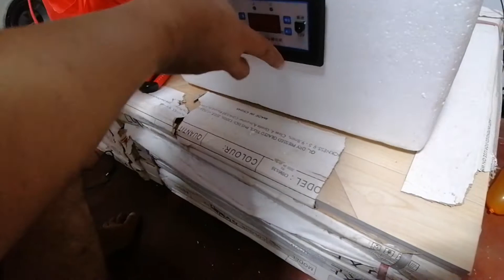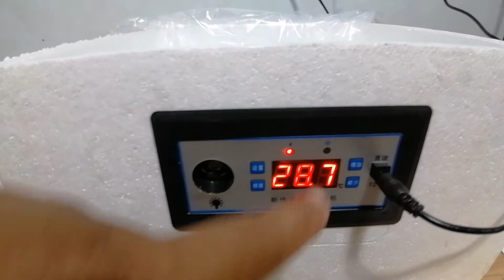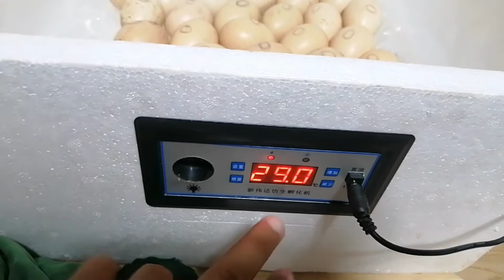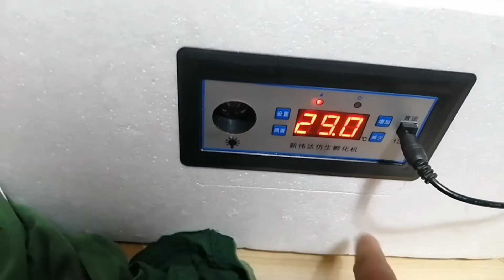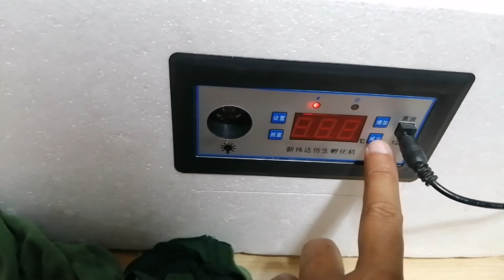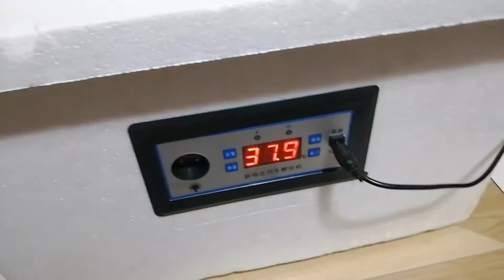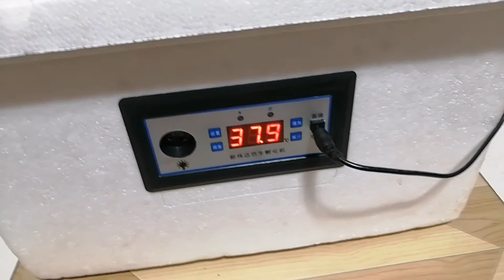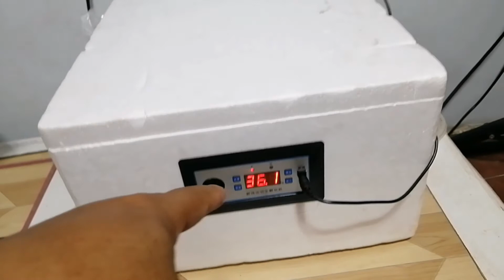Improvise incubator 22 egg capacity to 40 egg capacity water bed type for sale in lazada.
Manual incubator nice and not expensive.